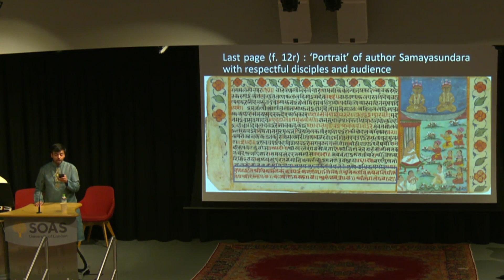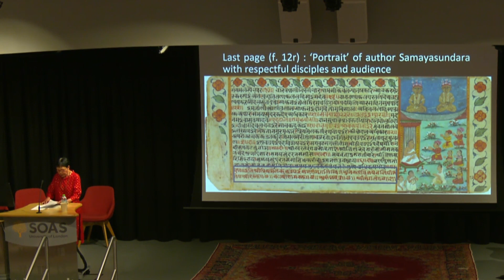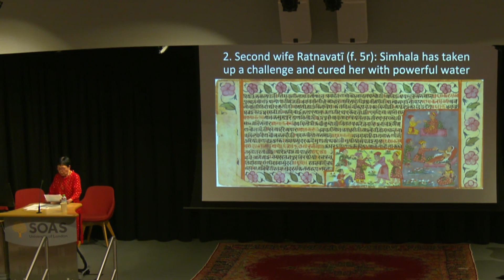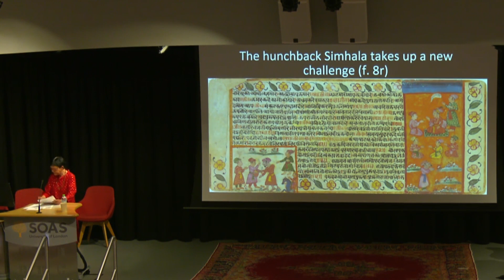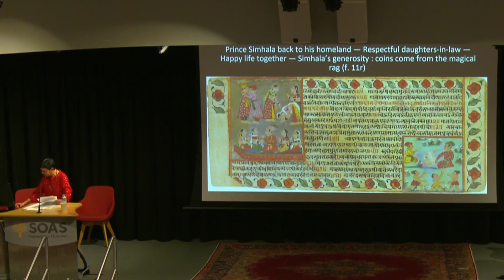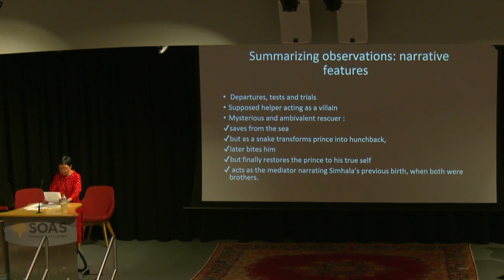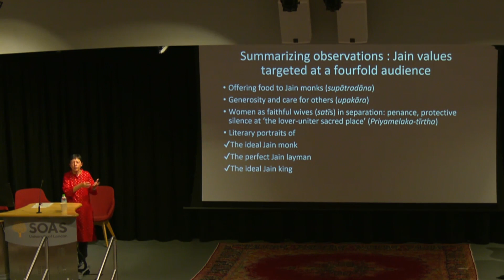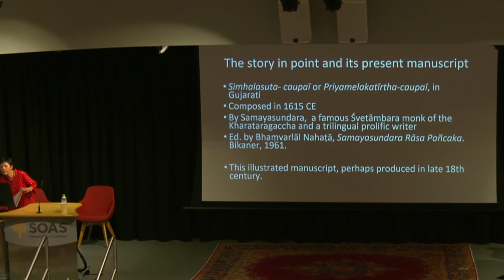Prof. Nalini Balbir on Illustrated Manuscripts of a 17th-Century Jain Tale